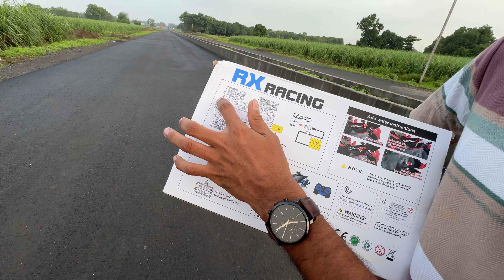RX Racing 4Wd RC Car Spray Twisting Stunt Drift Car Explosive Wheel Unboxing and Testing - JMV TOYS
THIS VIDEO IS FOR PARENTS BEFORE BUYING THIS TOY THEY CAN UNDERSTAND QUALITY OF THIS PRODUCT AND HOW TO USE IT.SO THIS VIDEO IS NOT MADE FOR KIDS.
  THIS VIDEO IS ONLY PRODUCT REVIEW,PRODUCT QUALITY AND HOW TO USE IT SO THIS VIDEO IS NOT FOR KIDS IT IS FOR CUSTOMER PURPOSE OF BEFORE BUYING THIS PRODUCT THEY CAN EASILY UNDERSTAND ABOUT THIS PRODUCT.